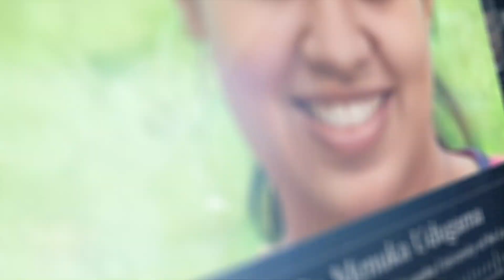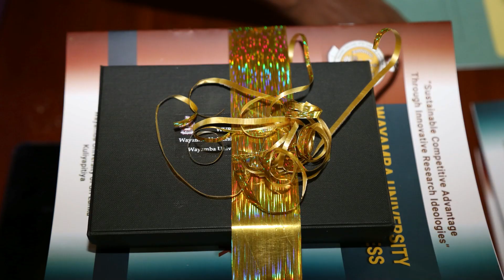Wayamba University Research Congress (WURC) 2022